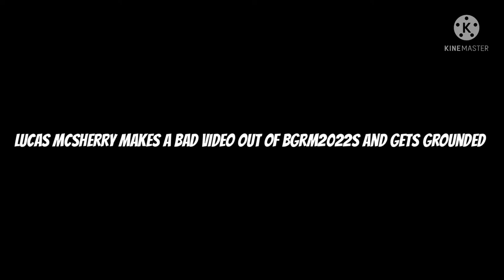LMGG S2 E26 Lucas McSherry Makes A Bad Video Out Of Bgrm2022s And Gets Grounded